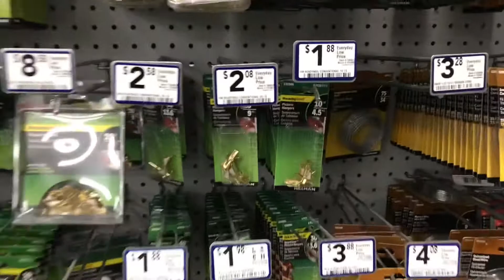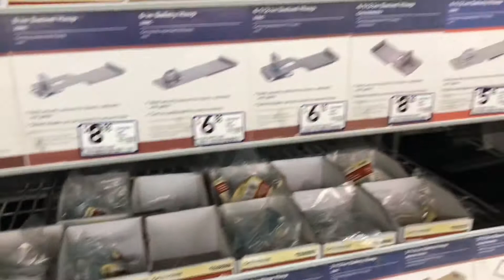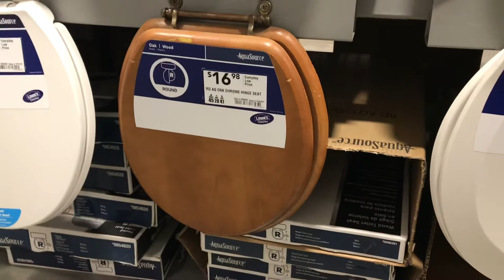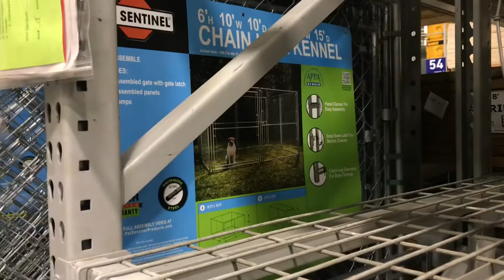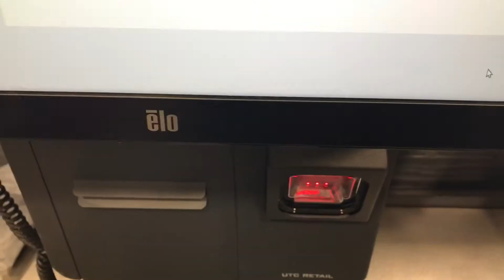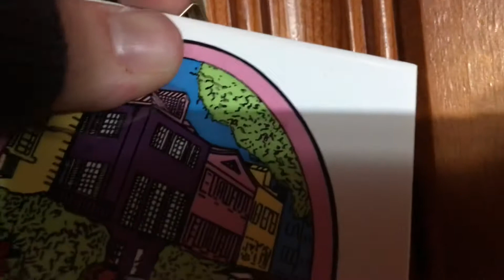Ep. 34 - Looking At Christmas Decorations | A Fun Trip To Lowe’s